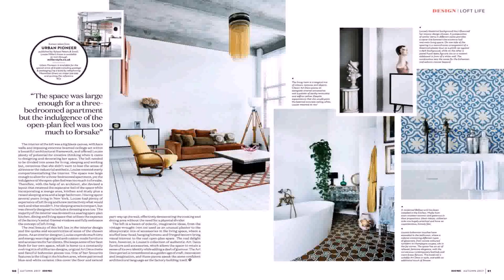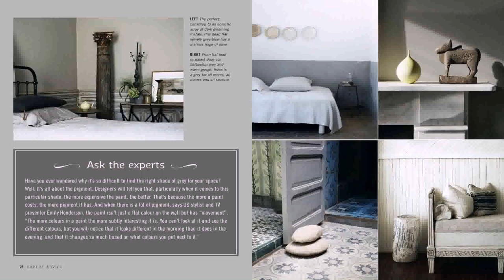Interior Design Books For Beginners Uk